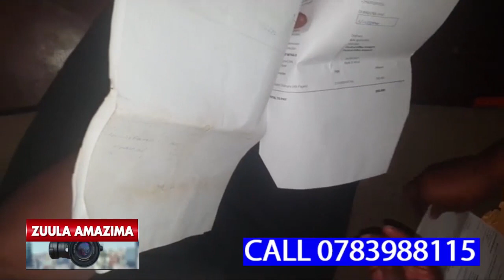TAATA NE MUWALA WE BAKUBAGANYE EMPAWA KU KIKI EKYATA NKUBA KYEYO NANONO SHARIPHER